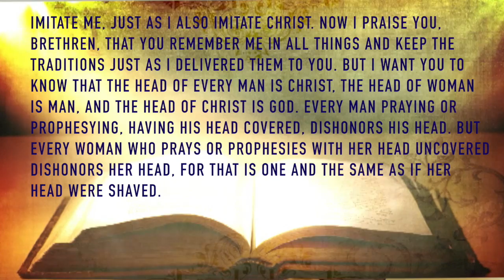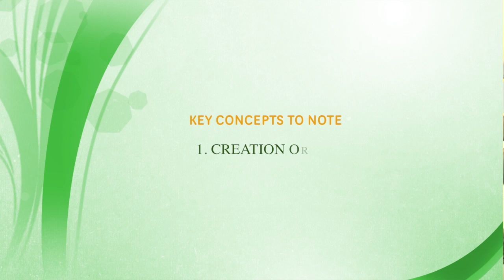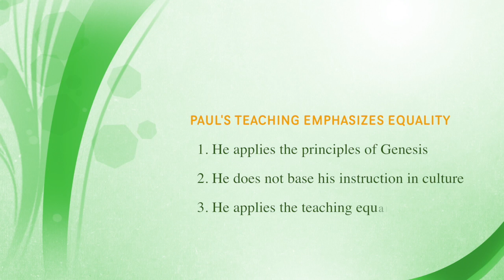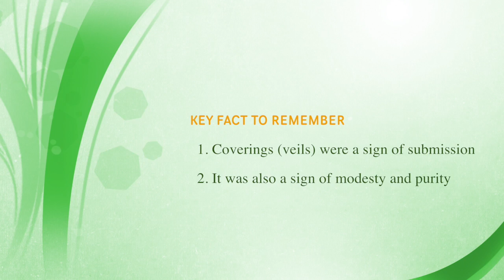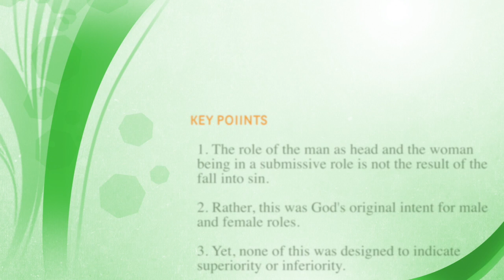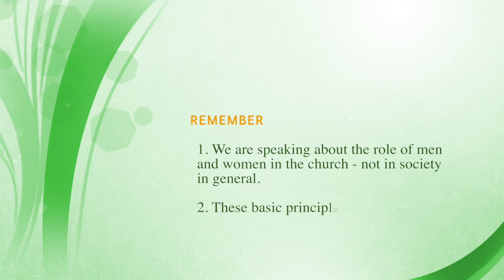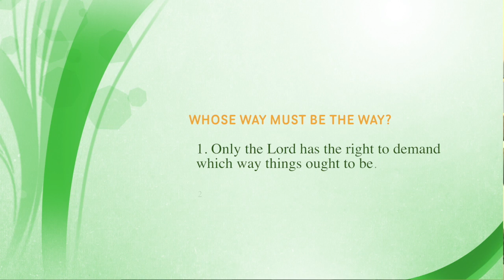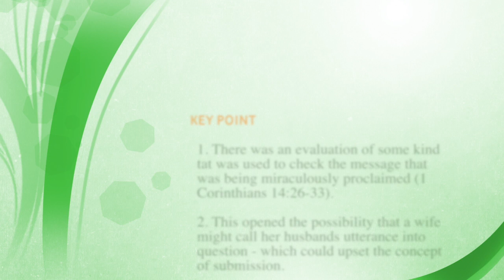The Role of Men & Women in the Church pt 2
This second video in the series goes further in explaining God's teaching on how men and women are to work in the church. We are focused primarily on the roles of men and women within the church, but we are also looking at how these principles work within the home. The base text for the study in Paul's teaching in 1 Corinthians 11 and 14, but other texts are being used as well.

Admittedly, this it tough terrain. Christians have in the past and still in the present wrestled with this subject. There are traditional, complimentarian, and egalitarian views on this subject. I try to avoid being pigeonholed into specific categories. You can determine where you think I stand as you view the lessons.

I am interested in your thoughts, comments, and questions of this subject. Your feedback can generate further study and lessons that can bless the Christian community at large.

These lessons are just part of what is covered in my latest release, "Ancient Issue for Contemporary Times."